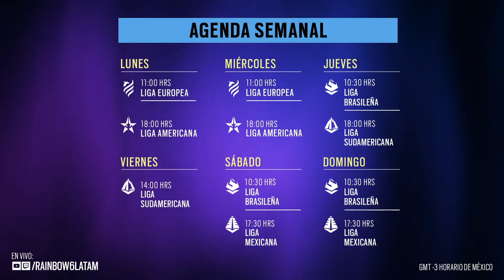Liga Norteamericana en Español Latino | Fase 1 - Partidos decisivos | Julio 6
Hoy se juegan los partidos decisivos para definir los grupos de la fase 2:

DG vs SSG
SQ vs TSM